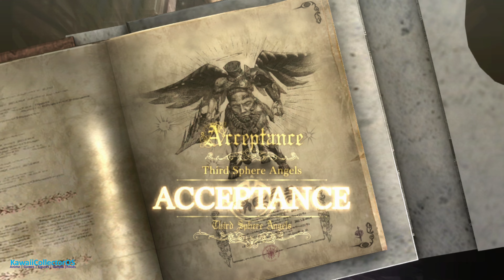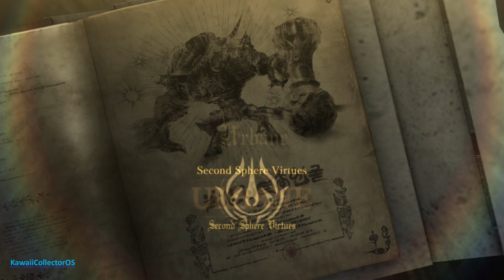Bayonetta 2 Cutscenes + Partial Walkthrough Nintendo Switch 4K60 UHD Part 1 (Japanese Audio)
Nintendo Switch 4K60F (1080p Native Upscaled to 4K60)